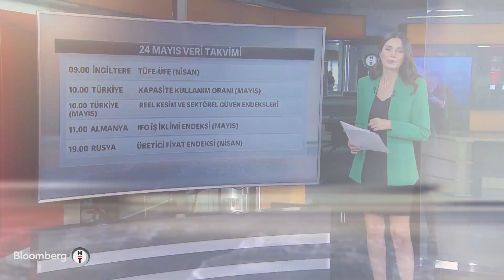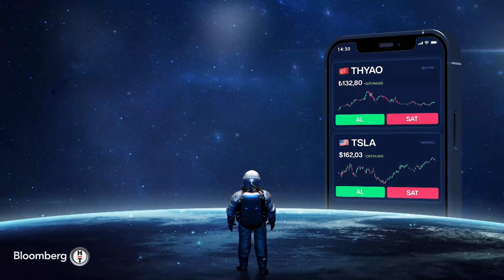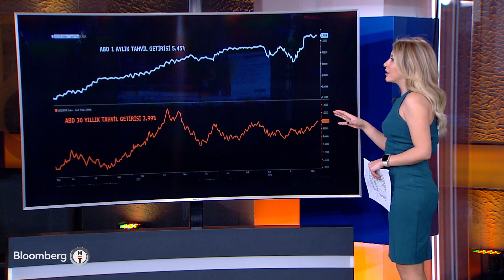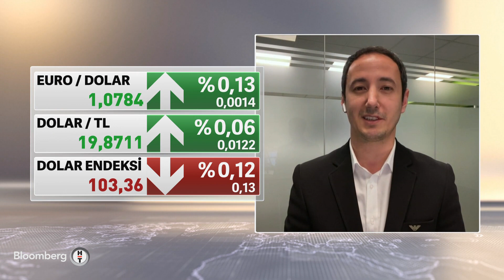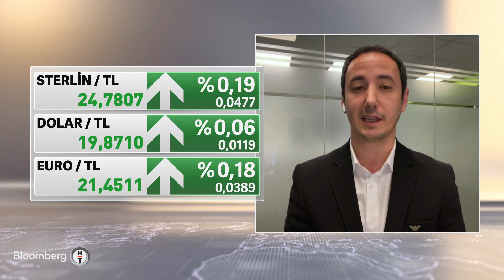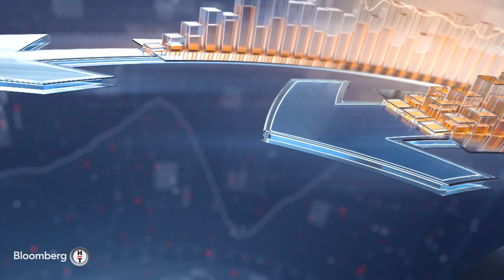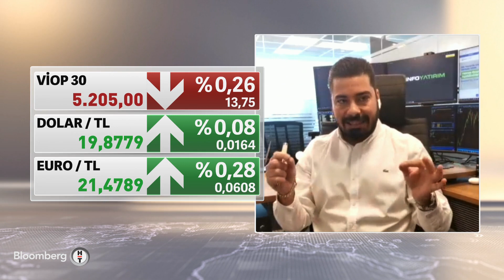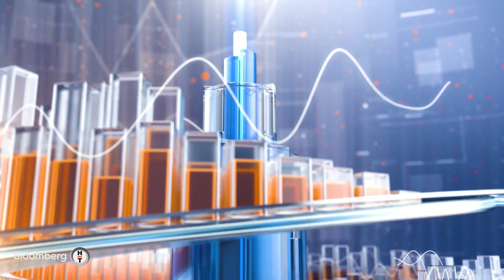Yatırım Bülteni - "Yılın İkinci Yarısında Fed'in Adımları Önemli Olacak" | 24 Mayıs 2023